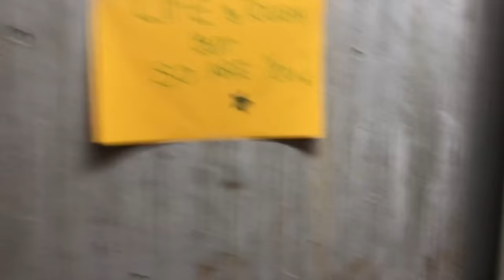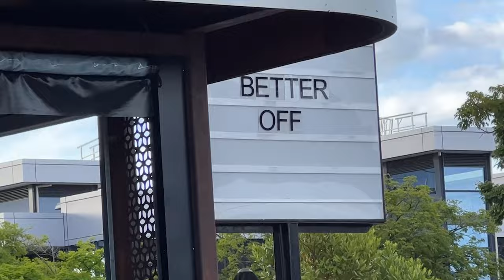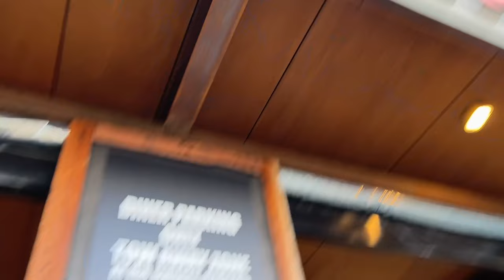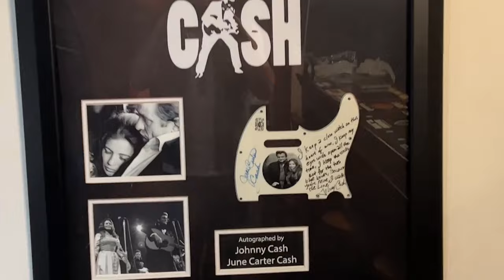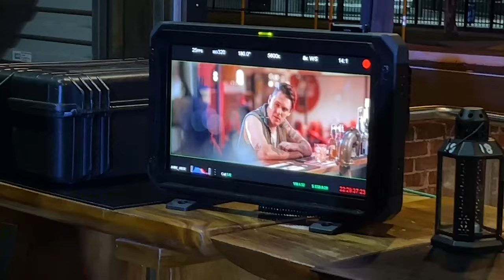Better Off Shooting A Music Video (JSTV: E11)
'Better Off Shooting A Music Video'

Josh and the band gear up to shoot the new music video for 'Better Off'.